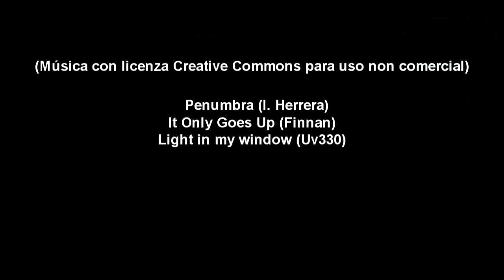Campionato Galego de Tenis Alevín 2012. CT. Pontevedra - EDM Chantada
[31-Marzo-2012]
C.T. PONTEVEDRA - EDM/C.T. CHANTADA: Campionato Galego de Tenis por Equipos Alevín Masculino. Segunda categoría, Grupo D.
Concellaría de Deportes - Concello de Chantada
ESCOLAS DEPORTIVAS MUNICIPAIS